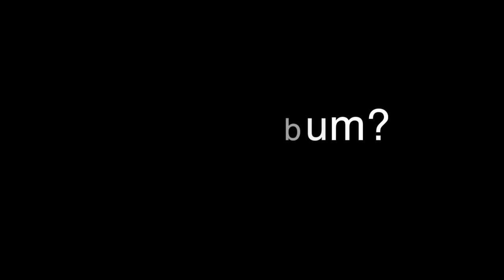Interview Melo By Winni Prod